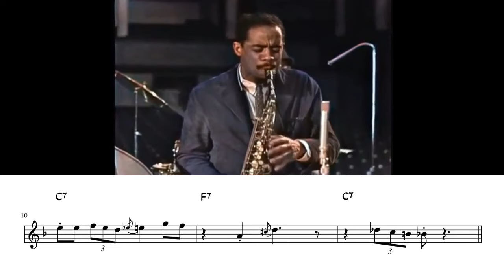Dolphy on Blues (Solo Transcription)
So Long Eric by Eric Dolphy
Charles Mingus Sextet at the Konserthuset Stockholm
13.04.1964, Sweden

BTC: bc1q65805v698gs6p5xfge8qj5aa06f2qctt92dh362dk2ax7tjwxjpqf5efcz
USDt (ERC-20): 0x1E6E14242E40827e6FD7EA979Cfe92f7aD10B5E7
USDt (TRC-20): TZHmHAuJ75ms4b9V4L8SbfqoNv82PteZ1h
ETH: 0x1E6E14242E40827e6FD7EA979Cfe92f7aD10B5E7